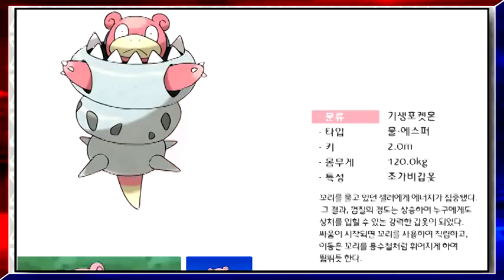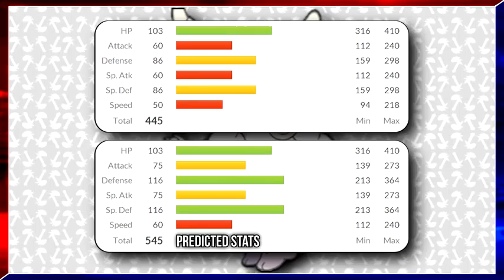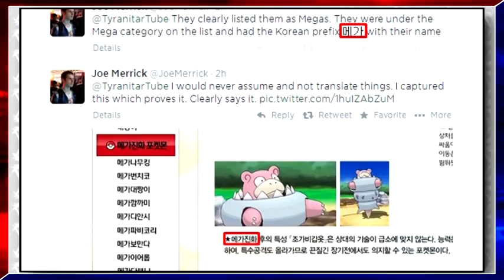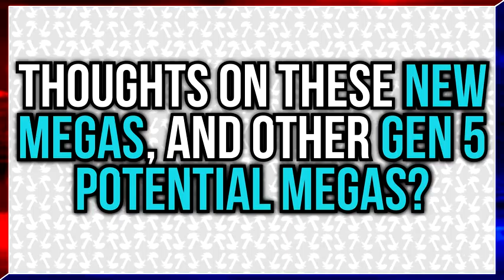Mega Slowbro and Mega Audino Analysis! Pokémon Omega Ruby and Alpha Sapphire 2